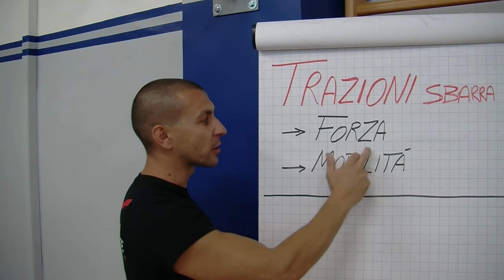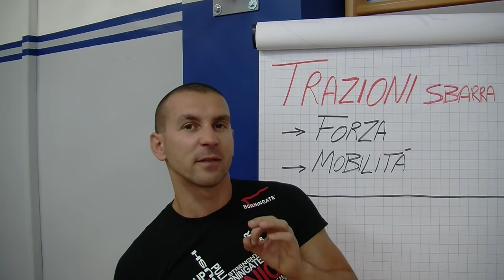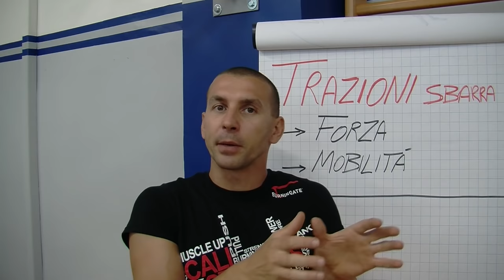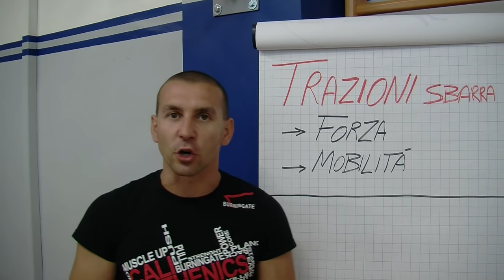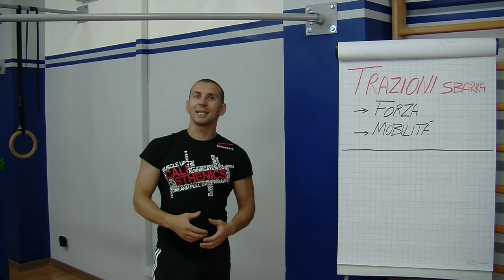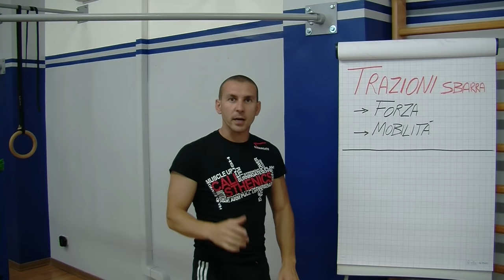Guida per Imparare a fare le Trazioni alla Sbarra [Parte 1]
Oggi ti insegno a fare le Trazioni alla Sbarra. Questo video è consigliato per tutte quelle persone che non sono in grado a sollevarsi alla sbarra ma desiderano imparare a fare questo esercizio vista l'importanza che le Trazioni rivestono nell'allenamento. Le Trazioni alla sbarra permettono di allenare in modo ottimale i dorsali e tutti i muscoli della schiena. Sono un esercizio spesso richiesto anche in numerosi concorsi militare. Questo video ti spiegherà gli esercizi che dovrai eseguire per riuscire a fare la tua prima trazione. E' importante la tecnica con cui le esegui e solo se seguirai i consigli del video riuscirai a padroneggiare al meglio questo esercizio. Ti mostrerò gli esercizi di avvicinamento che ti permetteranno di migliorare giorno dopo giorno.

Per maggiori informazioni e allenarti con i miei programmi visita il sito

La mia pagina Facebook ricca di informazioni e novità sull’allenamento Umberto Miletto: il Personal Trainer